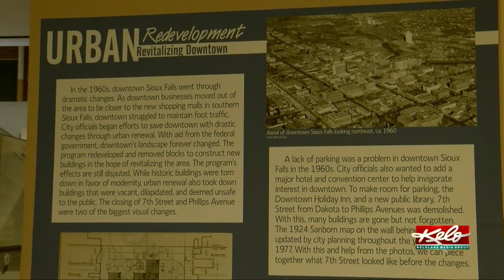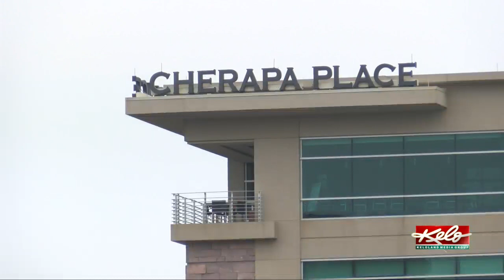A look through the history of downtown Sioux Falls